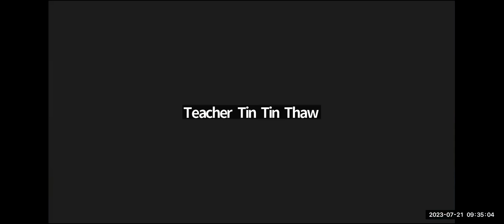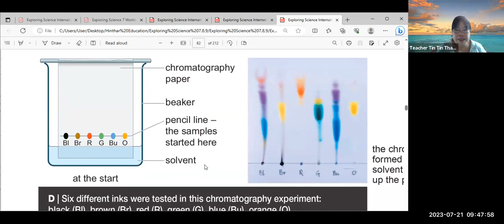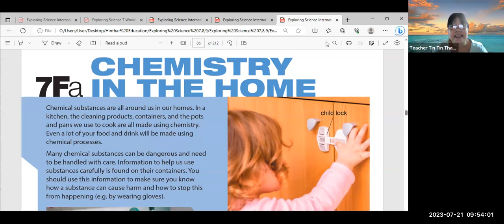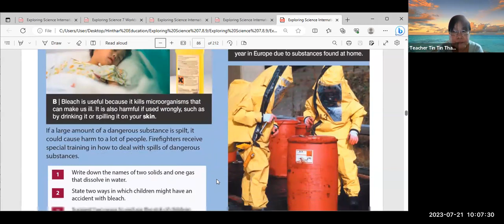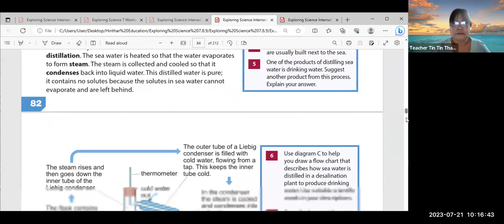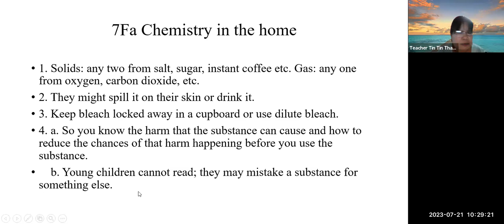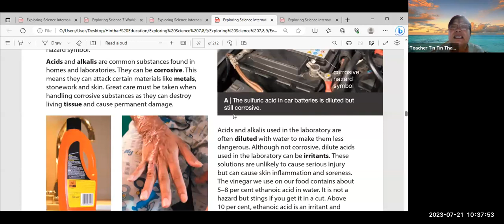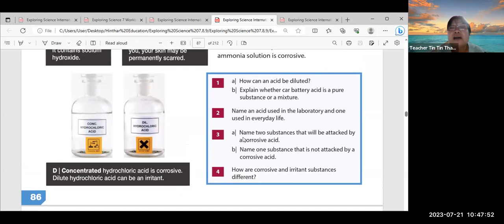Chem Tr Tin Tin Thaw Year 7 A2 21 July 2023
Subject - Chem
Date - 00 Jan 2022
Teacher -  Tr Tin Tin Thaw
Pre iGCSE Online Class "A" "B" "B2"